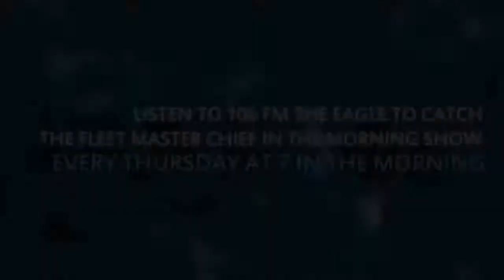Fleet Master Chief in the Morning Show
Fleet Master Chief JoAnn Ortloff discusses selection boards.